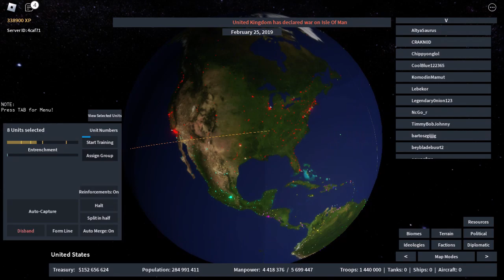If United States players were good (Roblox Rise of Nations)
If you want to support me you can follow/join any of these (it's fine if you can only follow/join 1 of them it's fine any is greatly appreciated

Who is BrightSaurus?
BrightSaurus is a teenager wishing to not go homeless when he is an adult by doing youtube.